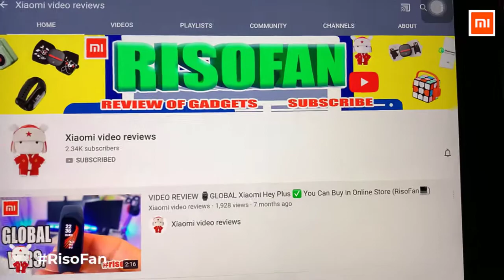Xiaomi Smartmi Smart Toilet Seat Lid Pro Electric Cover Automatic Induction Bidet Work Mijia APP.